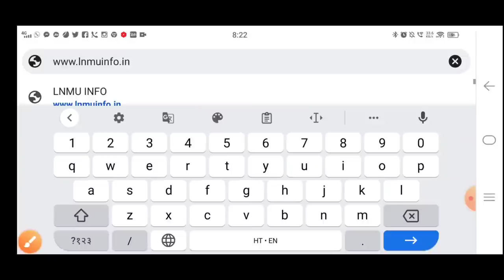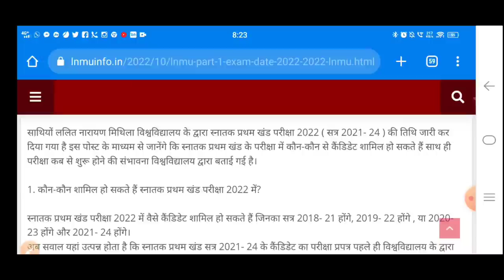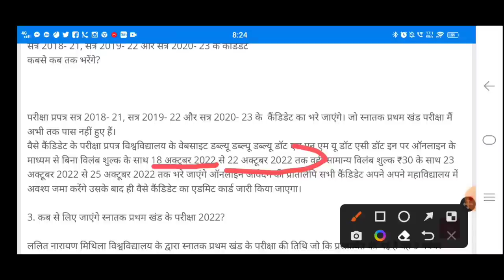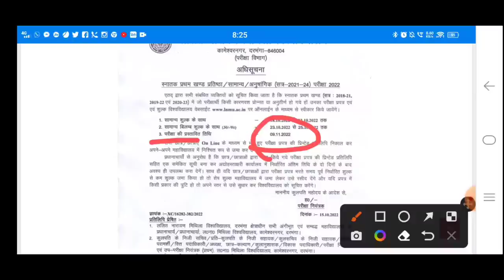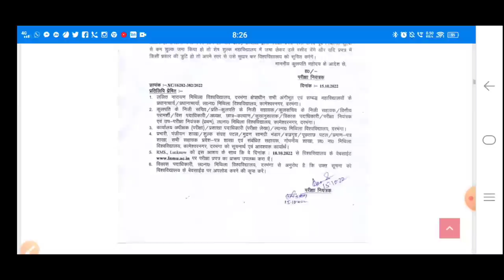LNMU Part 1 Exam Date जारी। Session 2021-24 🔥9 November 2022 से होंगे परीक्षा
LNMU Part 1 Exam Date जारी। Session 2021-24

.About Me.

Follow Instagram Username 👉 Shravanmaithil

My Tech Channel Name:- Shravan Maithil

Education Channel Name:- Student Express

Vlog Channel Name:- Shravan Jyoti Vlogs

Facebook Page Name:- Shravan Maithil